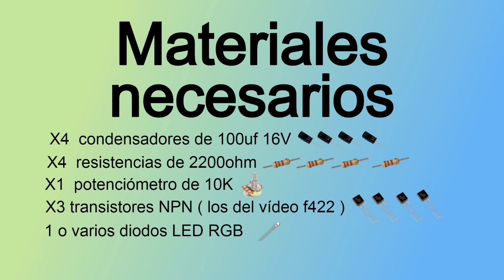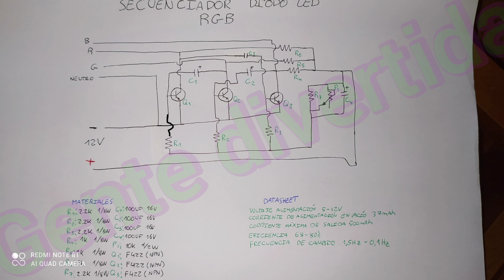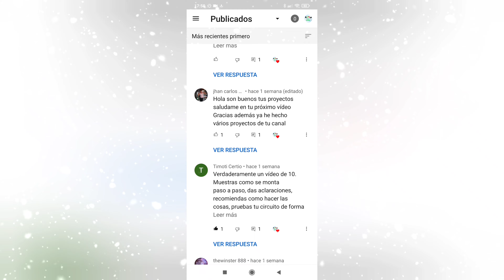Secuenciador para diodos led RGB paso a paso.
En este vídeo aprenderemos a montar un secuenciador de colores para diodos led RGB muy fácil de hacer.
Este simple secuenciador nos podrá controlar los colores rojo(Red), verde (Green) y azul (Blue) cambiando de uno para otro con la velocidad que queramos, desde una frecuencia de 20Hz hasta una frecuencia de 0.3Hz.
Si necesitamos más lentitud a la hora de cambiar la velocidad del secuenciador de leds RGB solo tenemos que cambiar los tres condensadores conectados a los transistores por unos de mayor capacidad.